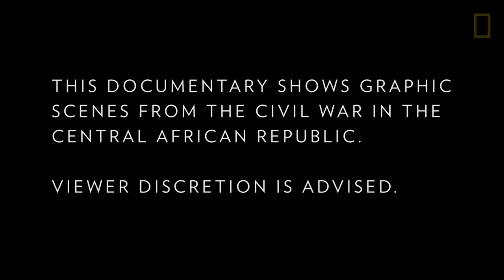Inside a Civil War Most People Have Never Heard of | National Geographic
When we think of a civil war, we often think of it as good versus bad. But in actuality, good and bad are blurred together as the fight morphs into one for survival. Photographer Marcus Bleasdale witnessed that first hand as he reported on the harrowing conflict in the Central African Republic (CAR)—a country nestled in the heart of the African Continent.

Bleasdale was there with Human Rights Watch in 2013, when the country plunged into chaos. Since then, he has continued to document the civil war for Human Rights Watch and National Geographic. He captured hundreds of hours of video footage that provides the world with an intimate look at the conflict beyond the headlines. From a family reuniting with the son that had been kidnapped nine days before to the heart-wrenching funeral that led to more deaths, this is a view into the daily lives of the people trapped in the chaotic disintegration of their country and their determination to survive and rebuild.

Read more about the civil war in the Central African Republic